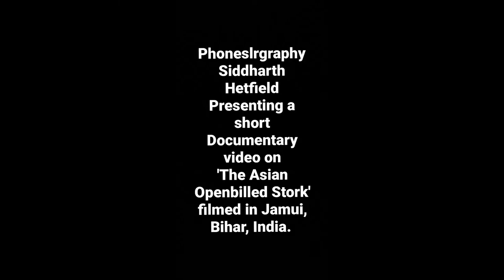Short Documentary Video Of Asian Openbill Stork | BIhar, India | NIkonP900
This short documentary was shot in my hometown in July2019 in Jamui, BIhar India.

Camera - NikonP900
Video shot Hand-Held

The Asian openbill or Asian openbill stork is a large wading bird in the stork family Ciconiidae. This distinctive stork is found mainly in the Indian subcontinent and Southeast Asia..